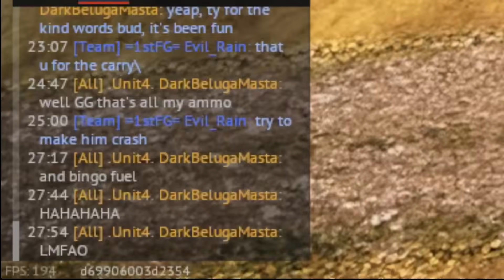War Thunder - Plot Twist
I can't say too much about this War Thunder Jet Realistic Battle without giving the game away, suffice to say it probably doesn't end the way most of you think.

Merchandise!

If you have a World of Tanks replay you'd like to submit, upload it to a hosting service like and email the link to your replay to .

If you have a World of Warships replay, consider using a hosting service like

Just be aware that I get hundreds of emails every week and I can't promise that I'll show what you send in.